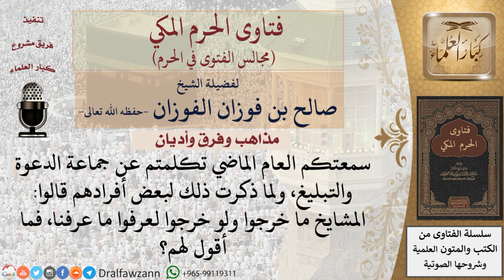ما الرد على أفراد جماعة الدعوة والتبليغ الذين يقولون لو خرج المشايخ لعرفوا ما عرفنا ؟ فتاوى الفوزان